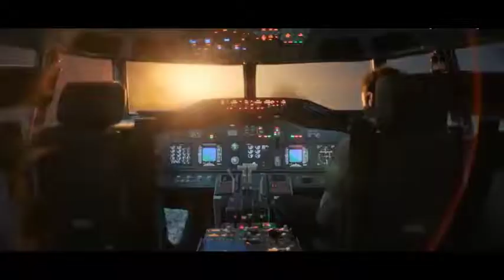BLOOD RED SKY (2021) # Trailer - Mystery Thriller Movie (Peri Baumeister, Graham McTavish, Dominic)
Synopsis :
Blood Red Sky is an upcoming British-German action suspense horror film written by Stefan Holtz and Peter Thorwarth, who is also the director. The film stars Roland Møller, Peri Baumeister, Chidi Ajufo and Alexander Scheer.